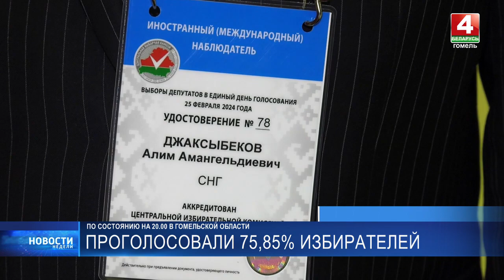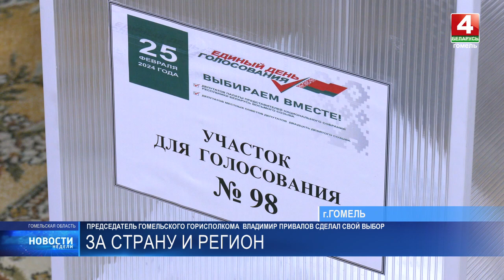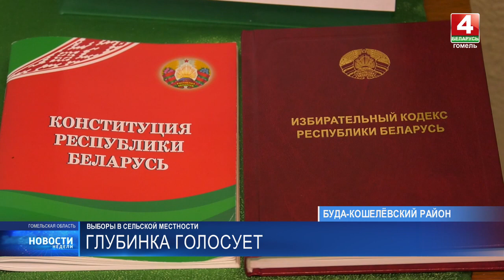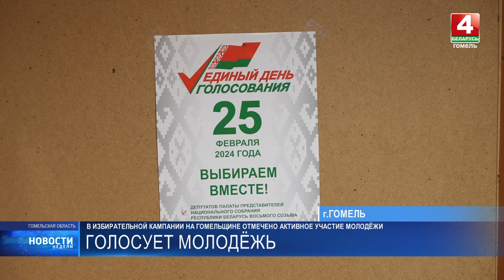Новости недели. Гомельская область 25.02.2024 22:00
00:08 - Краткий анонс
00:45 - Выборы состоялись. На избирательных участках проходит подсчёт голосов
01:33 - Губернатор, помощник Президента, мэр. Как голосовали первые лица Гомельщины
04:34 - Узнали, как голосовали в Гомельском и Буда-Кошелёвском районах
07:54 - В избирательной кампании на Гомельщине отмечено активное участие молодёжи
11:45 - Ветеран ВОВ Наум Каплан проголосовал на дому
12:59 - На закрытом избирательном участке в Гомельском кардиоцентре проголосовало 192 избирателя
14:10 - Единственный в истории Беларуси олимпийский чемпион по дзюдо на участок для голосования пришел вместе с супругой
14:59 - Ход избирательной кампании контролируют международные и национальные наблюдатели
18:07 - Центризбирком контролировал ход единого дня голосования онлайн
19:02 - От дегустации и дефиле до песен с плясками и живой музыки. Чем удивляли и угощали на выборах
18:31 - Де-факто
21:16 - Спортивное обозрение.